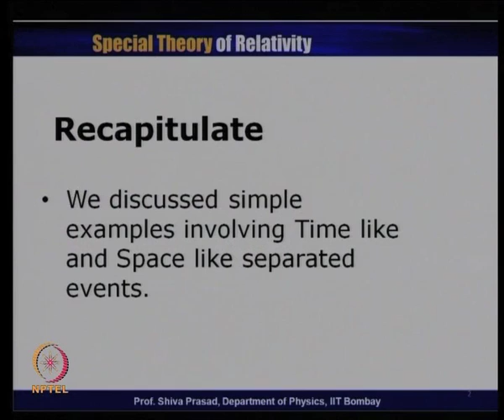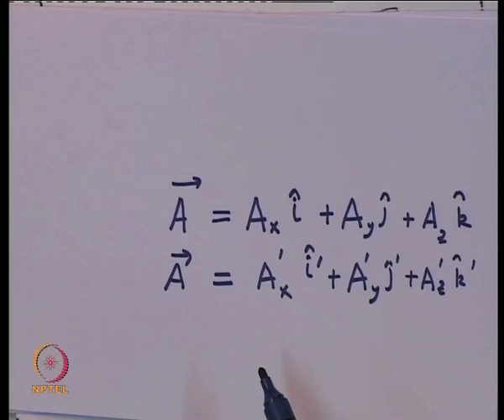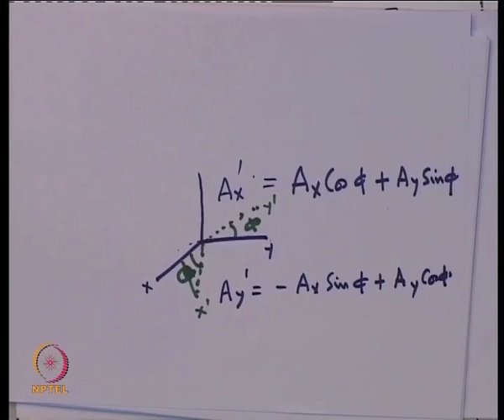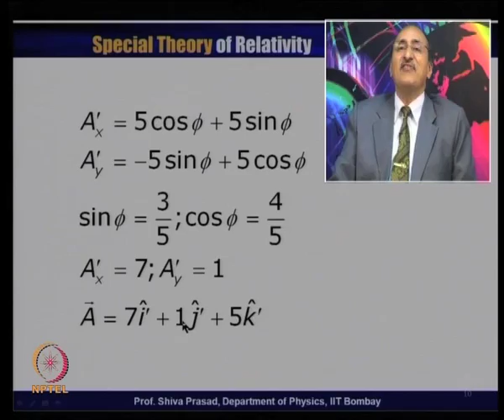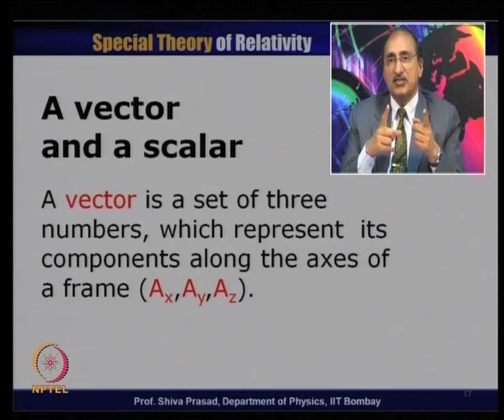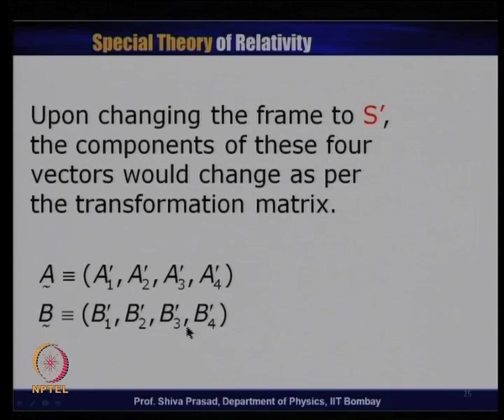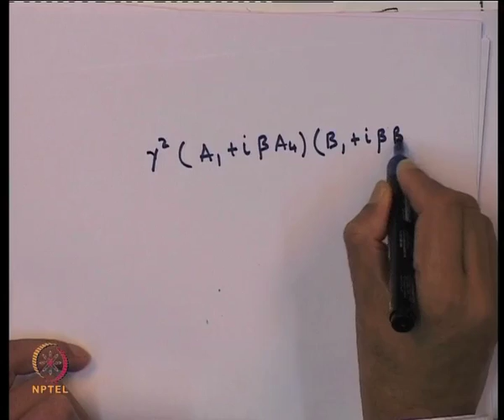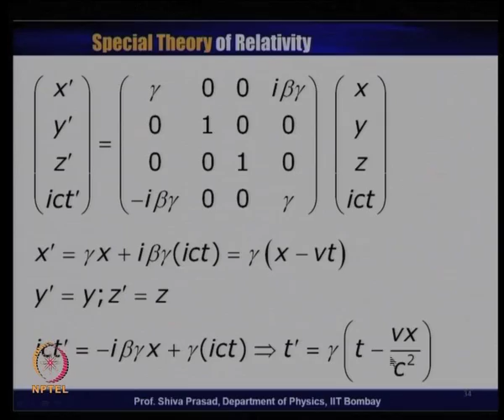Mod-01 Lec-12 Minikowski Space and Four Vectors